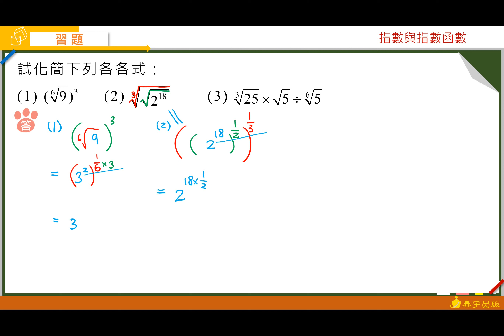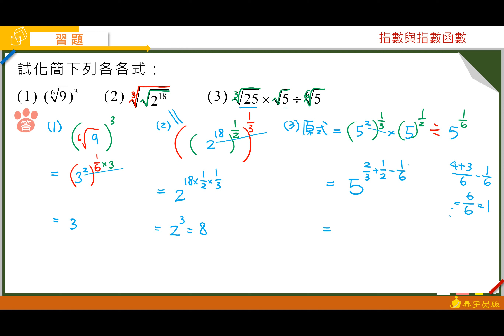技高數學B（三）乙版Unit6習題第3題 泰宇出版‧翔宇文化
由周秉樺老師精心說明，請參考技高數學B（三）乙版課本